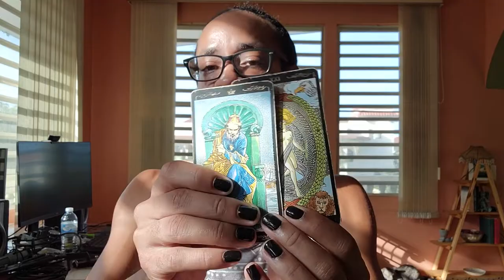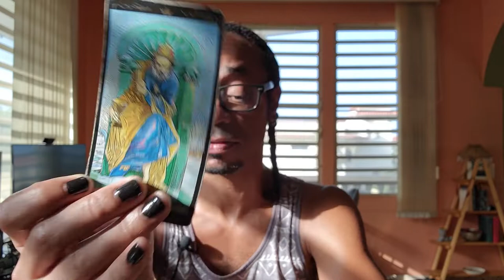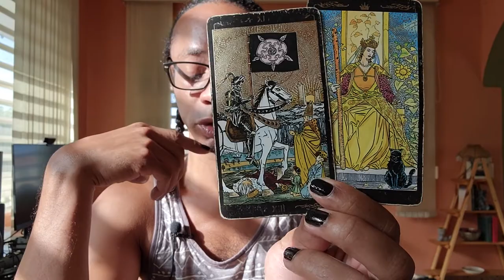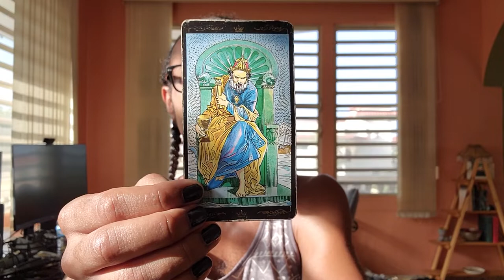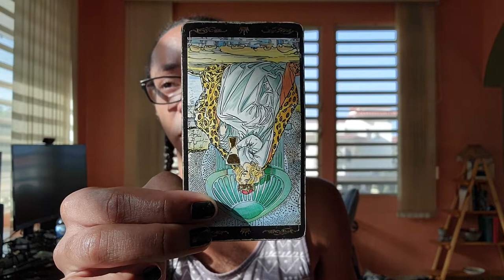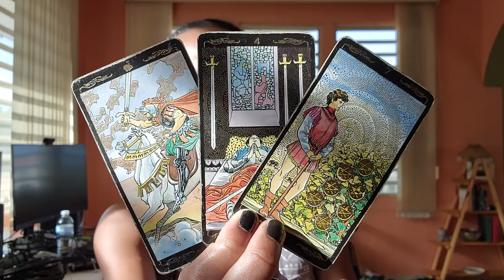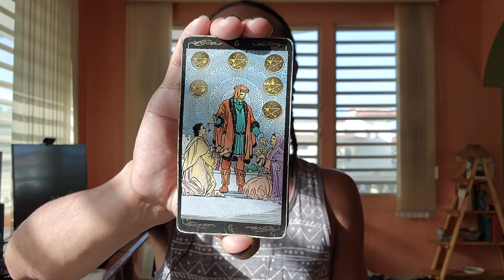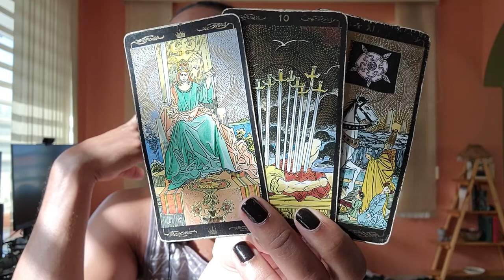⛎Ophiuchus⛎ ~ The Alignment That Overburdens You - October 2022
30 min - $65
60 min - $130

Available oracle decks:
~Crystal Mandala
~Sacred Rebels